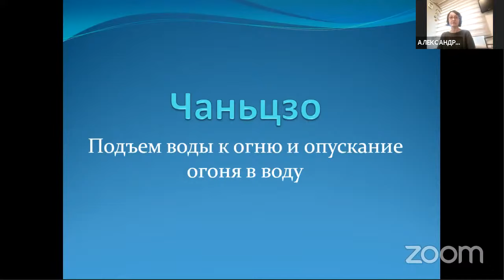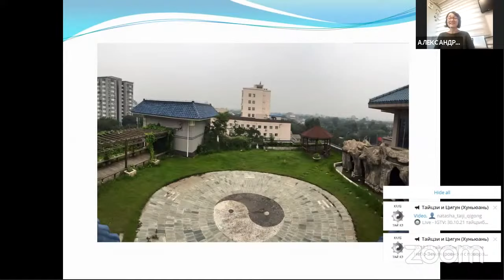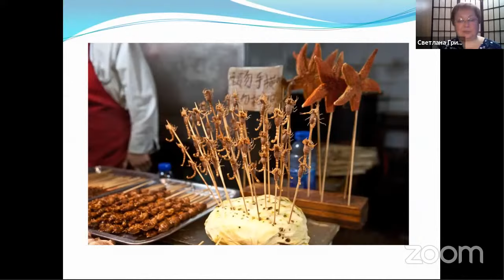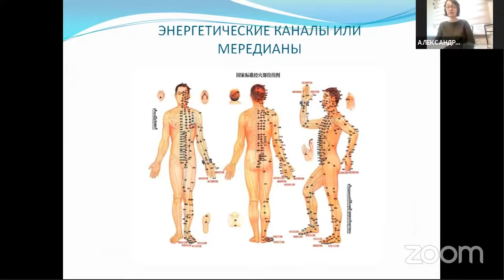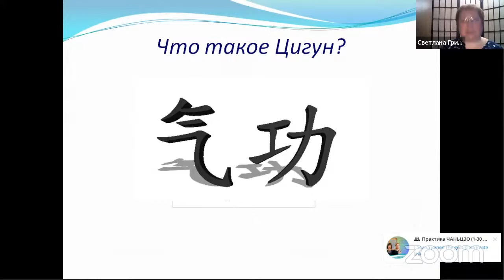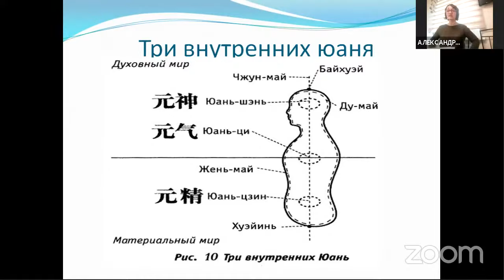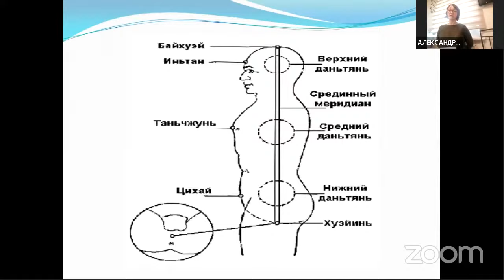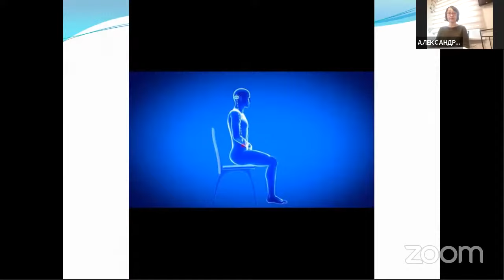«Поднимаем воду к огню и опускаем огонь в воду» Светлана Грин и Александра Филипова.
30 октября 2021
Это онлайн лекция о продвинутой практике Чаньцзо 🧘в которой Светлана Грин расскажет нам о том, что означает «Поднимаем воду к огню и опускаем огонь в воду», перевод на английский Александра Филипова.

☺️ Давайте познакомимся поближе с нашими преподавателем и переводчиком.

👩‍ Светлана занимается цигун с 2006 года, право преподавания цигун с 2014 года.

В 2011 году Светлана поехала на годовую программу обучения в Пекинский Институт «Кундавелл» и проучилась там целых два года, потом ешё работала там 5 лет и  в общей сложности получилось  - 7 лет обучения и работы в Институте «Кундавелл».
Первый  раз поехала в Шаолинь после первого года учебы в Пекине - в 2012 году и так каждый год ездила на ретриты.

У Светланы несколько высших образований - Первый московский медицинский институт им. Сеченова- фармацевтический факультет и Академия народного хозяйства им Плеханова- бухгалтерский учет и аудит.
В прошлом году она закончила Уральский Государственный университет физической культуры, по программе Восточные оздоровительные технологии в системе физической культуры и спорта. Теперь Светлана - профессиональный инструктор по спорту и спортивно-оздоровительной работе.
Она также является инструктором программы правительства Москвы «Московское  долголетие» и выступала на научно-практической конференции посвященной 50-ти летию УралГУФК с темой «Опыт работы с возрастной группой 55+ по программе правительства Москвы «Московское долголетии» на основе Чжун Юань цигун (октябрь, 2020,  г. Челябинск). По этой же теме была и защита диплома.

👩‍🔬 Александра начала изучать цигун в 2010 году, а Имидж-Медицину в 2016, стала инструктором в 2018 году.
Сейчас она преподаёт цигун и проводит онлайн занятия в одном клубе в Подмосковье. Было много поездок в Шаолинь - первый раз проехала в 2014 году и потом ездила каждый до пандемии. Прошла обучающий курс Пекинского Института «Кундавелл» в 2016 (имидж-терапевт 5 уровня) и помогает своим близким, родныя и знакомым. Работаю массажистом и инструктором цигун.

По образованию Александра - магистр английской филологии😀, а работает массажистом и инструктором цигун, еще иногда преподаёт английский и переводит. Раньше занималась только этим профессионально.
ожно передать. Он в сердце и это навсегда!

Oct, 30-2021
Online lecture about the advanced practice “Chanzo”.

Svetlana Grin will explain the meaning of the topic “Rising Water up to Fire and descending Fire to Water”. There will be English translation by Aleksandra Filipova.

🙋 Let’s get acquainted with our instructors a lit closer.

👩 Aleksandra started learning qigong in 2010, and image medicine in 2016, in 2018 she became the instructor. Now she teaches qigong in one club in a small town in Moscow region and has online practice. She visited Shaolin many times, the first time was in 2014 and she went there every year till the pandemic time. She studied image medicine in the Medical Research Institute “Kundawell” in 2016(she is an image-therapist  of the 5th level) and helps her close people, relatives and friends.

By the first education Aleksandra is the Master of the English philology, but now she works as a massage therapist and qigong instructor. Sometimes she teaches English and translates. Earlier it was her main job. Her hobby is aromatherapy, which is planning to use in her job.

👩 Svetlana started practicing qigong in 2006 and she has been teaching it since 2014.
In 2011 Svetlana went to China for a year program to study in Beijing Institute of “Kundawell” and she studied there for two years, Later she stayed to work there for five years. All in all she stayed there for seven years. The first time she went to Shaolin was in 2012 after the first year of her studies in “Kundawell” and so she was every year in the retreats.
Svetlana has several higher educations – I.M.Sechenov First Moscow State Medical Institute, the Faculty of Pharmacy, Plechanov Academy of Economics – accounting and audit.
Last year she graduated Ural State University of Physical Culture, the program Eastern recreational technologies in the system of physical culture and sport.
Now Svetlana is a professional instructor of sport and recreational programs. Also she is the instructor of the Moscow Government program “Moscow Longevity”. She made a report “My work experience with the people over 55 years old in the frames of the program Moscow Longevity on the qigong basis” on the conference devoted to the 50th anniversary of Ural State Sport University (Chelyabinsk, October, 2020) This was the topic of her diploma as well.